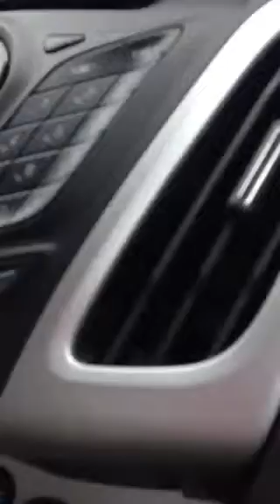Me driving my new ford focus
Drive drive